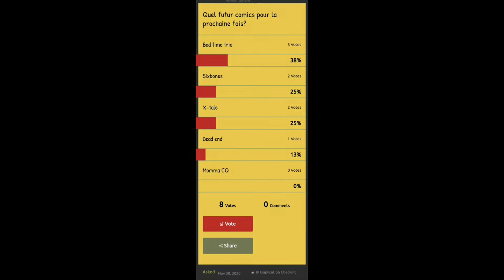Bad time trio - épisode 1 (Comics dub fr)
Ce comics appartient à Imoni party

1:56